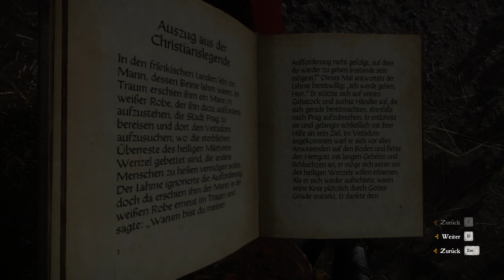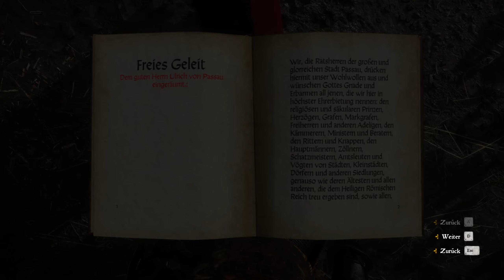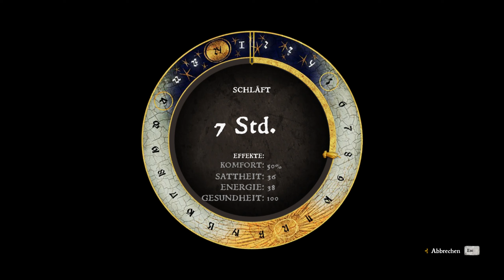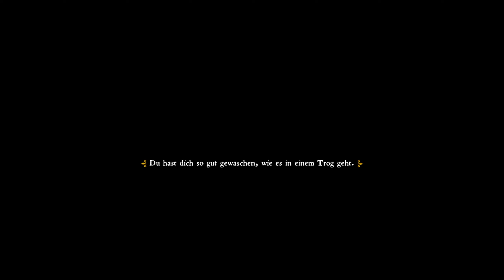Kingdom Come Deliverance. deutsch. #59 Die Köchin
so, jetzt sind die letzten Schritte noch zu erledigen um den Vogt in Rattay zufriedenzustellen. Es fehlt nur noch die Köchin für den Händler. Agnes die Haushälterin arbeitet nur als Köchin wenn ich herausfinden kann was mit dem Pfarrer geschehen ist, für den sie gearbeitet hat. Aber es ist kein Problem den Pfarrer aufzuspüren. Beran aus Skalitz, möchte noch dass ich einen Schatz in Skalitz berge, den er versteckt hat. Er soll sich bei einem Taubenschlag befinden. Ist das der gleiche Schatz den der unfreundliche Kunesch erwähnte?